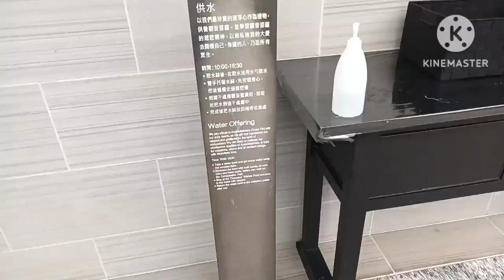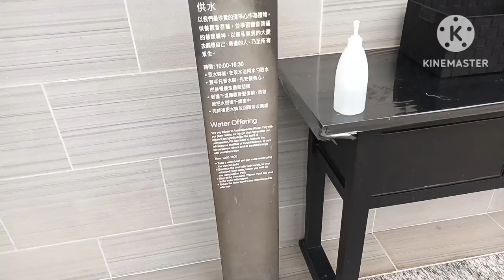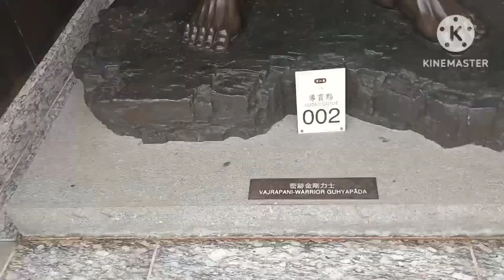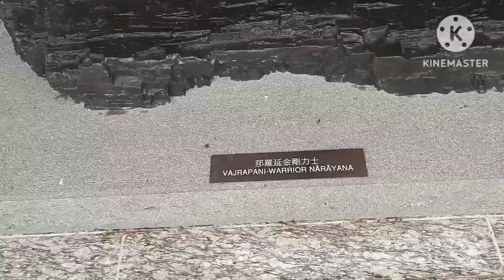Tsz Shan monastery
I recommend this place to go to, worth it.. before u go there ,u need to make an appointment because they will not allow you to go in without booking appointment.. also u have to wear a appropriate clothes to go in because it's a sacred place to Chinese believers.